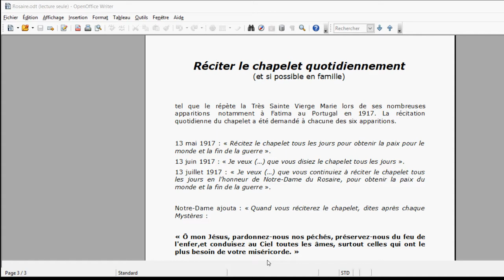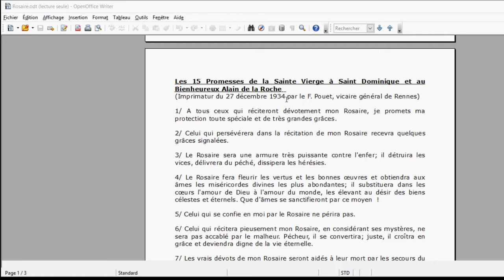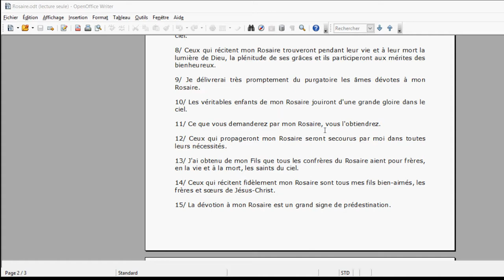Le Salut par le Très Saint Rosaire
Prier le chapelet avec la Très Sainte Vierge Marie (en personne !!!) dans ses "Cénacles" :

Réciter le chapelet quotidiennement
(et si possible en famille)

tel que le répète la Très Sainte Vierge Marie lors de ses nombreuses apparitions   notamment à Fatima au Portugal en 1917. La récitation quotidienne du chapelet a été demandé à chacune des six apparitions.

13 mai 1917 : « Récitez le chapelet tous les jours pour obtenir la paix pour le monde et la fin de la guerre ».
13 juin 1917 : « Je veux (…) que vous disiez le chapelet tous les jours ».
13 juillet 1917 : « Je veux (…) que vous continuiez à réciter le chapelet tous les jours en l’honneur de Notre-Dame du Rosaire, pour obtenir la paix du monde et la fin de la guerre ».

Notre-Dame ajouta  : «  Quand vous réciterez le chapelet, dites après chaque Mystères  :

« Ô mon Jésus, pardonnez-nous nos péchés, préservez-nous du feu de l'enfer,et conduisez au Ciel toutes les âmes, surtout celles qui ont le plus besoin de votre miséricorde. »

A titre personnel je rajoute après cette prière  :

«  Que par la Miséricorde de Dieu, les âmes des fidèles trépassés reposent en Paix. Ainsi soit-il.  »
« Saint Michel Archange, de ta Lumière éclaire-nous  ;
Saint Michel Archange, de tes ailes protège-nous  ;
Saint Michel Archange, de ton épée défends-nous.  »

19 août 1917 : « Je veux (…) que vous continuiez à réciter le chapelet tous les jours ».
13 septembre 1917 : « Continuez à réciter le chapelet pour obtenir la fin de la guerre ».
13 octobre 1917 : « Je suis Notre-Dame du Rosaire. Que l’on continue toujours à dire le chapelet tous les jours ».

Les 15 Promesses de la Sainte Vierge à Saint Dominique et au Bienheureux Alain de la Roche
(Imprimatur du 27 décembre 1934 par le F. Pouet, vicaire général de Rennes)

1/ A tous ceux qui réciteront dévotement mon Rosaire, je promets ma protection toute spéciale et de très grandes grâces.

2/ Celui qui persévérera dans la récitation de mon Rosaire recevra quelques grâces signalées.

3/ Le Rosaire sera une armure très puissante contre l'enfer; il détruira les vices, délivrera du péché, dissipera les hérésies.

4/ Le Rosaire fera fleurir les vertus et les bonnes œuvres et obtiendra aux âmes les miséricordes divines les plus abondantes; il substituera dans les cœurs l'amour de Dieu à l'amour du monde, les élevant au désir des biens célestes et éternels. Que d'âmes se sanctifieront par ce moyen   !

5/ Celui qui se confie en moi par le Rosaire ne périra pas.

6/ Celui qui récitera pieusement mon Rosaire, en considérant ses mystères, ne sera pas accablé par le malheur. Pécheur, il se convertira; juste, il croîtra en grâce et deviendra digne de la vie éternelle.

7/ Les vrais dévots de mon Rosaire seront aidés à leur mort par les secours du ciel.

8/ Ceux qui récitent mon Rosaire trouveront pendant leur vie et à leur mort la lumière de Dieu, la plénitude de ses grâces et ils participeront aux mérites des bienheureux.

9/ Je délivrerai très promptement du purgatoire les âmes dévotes à mon Rosaire.

10/ Les véritables enfants de mon Rosaire jouiront d'une grande gloire dans le ciel.

11/ Ce que vous demanderez par mon Rosaire, vous l'obtiendrez.

12/ Ceux qui propageront mon Rosaire seront secourus par moi dans toutes leurs nécessités.

13/ J'ai obtenu de mon Fils que tous les confrères du Rosaire aient pour frères, en la vie et à la mort, les saints du ciel.

14/ Ceux qui récitent fidèlement mon Rosaire sont tous mes fils bien-aimés, les frères et sœurs de Jésus-Christ.

15/ La dévotion à mon Rosaire est un grand signe de prédestination.